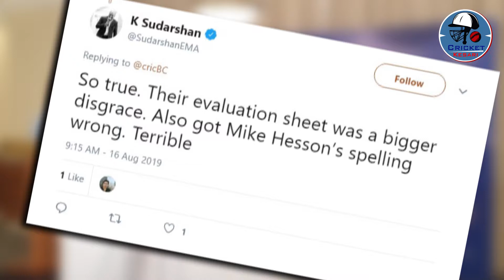Mike Hesson का नाम गलत लिखने पर घिरे Kapil Dev, फैंस ने लगाई क्लास | Cricket Kesari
भारतीय क्रिकेट टीम को एक बार फिर से एक बार फिर से रवि शास्त्री के रूप में हेड कोच मिल गया है. बीते दिन शुक्रवार, 16 अगस्त को क्रिकेट सलाहकार समिति (सीएसी) के प्रमुख कपिल देव, अंशुमन गायकवाड़ और शांता रंगास्वामी सभी ने रवि शास्त्री के नाम पर अपनी अंतिम मुहार लगाई.